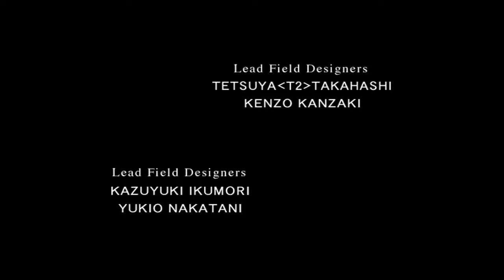[Steam-ITA] Final Fantasy 8: The "Perfect" Experience III: Mano a caso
Immagine del canale realizzata da Yuiccia!
La mia configurazione PC:

-Ram: Corsair Vengeance PRO DDR4, 16GB, 3600 MHz (x2)
-VGA: Nvidia GeForce 4080 SUPER RTX (16GB) Overclocked edition
-Ventole: Corsair AF120 Quiet edition (x2)
-PSU: Corsair RM1000 X
-Case: Cooler Master MasterBox TD500 Mesh